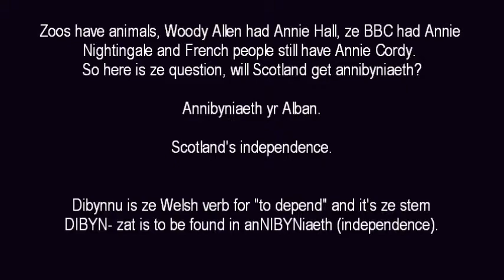(learning Welsh) PNT ze DAY 080 annibyniaeth